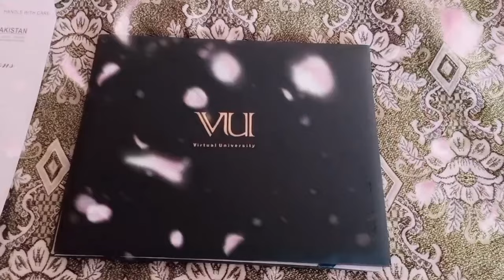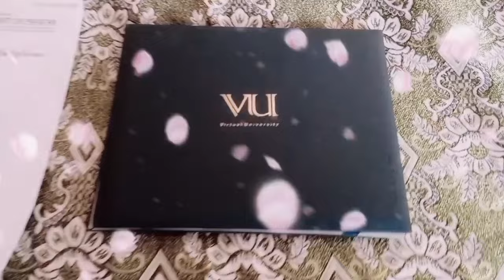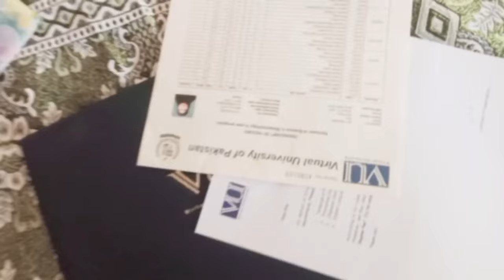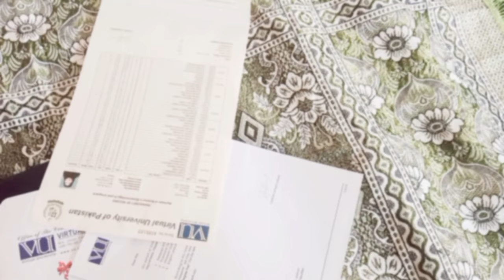Virtual university Degree details/ I've received degree after transcript/ VU degree duration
AoA students in this video I'll tell you about Virtual university degree all details, My experience in Virtual university during 4 years degree program